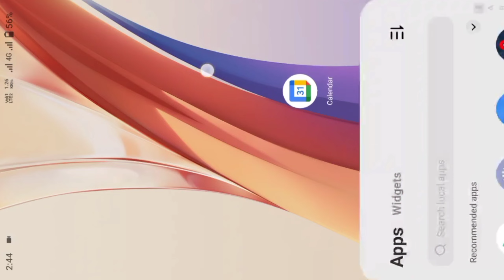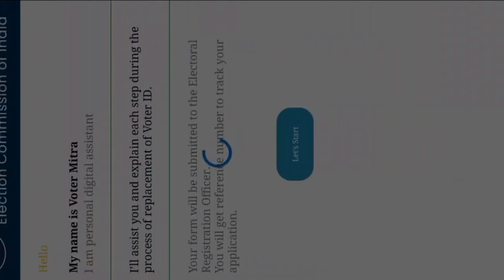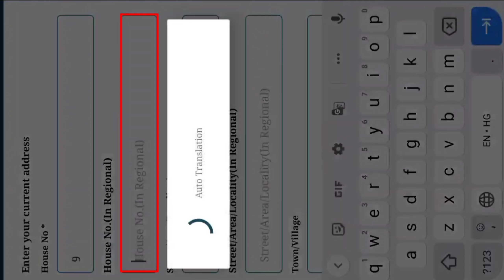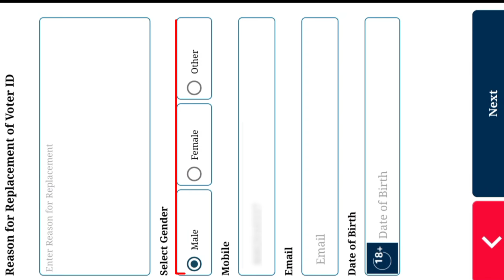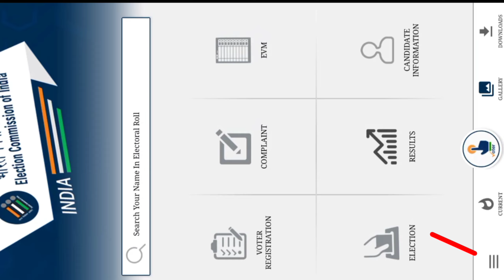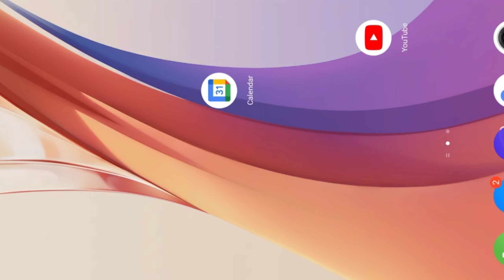voter id order kaise kare || How to order voter id card || pvc voter id card apply online 2022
वोटर कार्ड ऐसे ऑर्डर करें || How to order voter id card || pvc voter id card apply online 2022

Voter id order kaise kare
pvc voter id order kaise kare
plastic voter id card order kaise kare
plastic voter id kaise mangaye
how to order pvc voter id card
how to order plastic voter id
voter id kaise banaye
voter id apply kaise kare
how to apply voter id online
how to online voter id
voter id correction kaise kare
how to update voter id card online
voter id online update kaise kare
voter id online kaise mangaye

From:- Chapra Bihar (India)